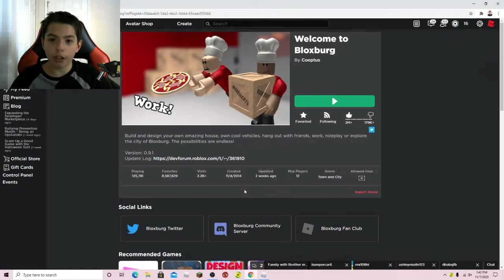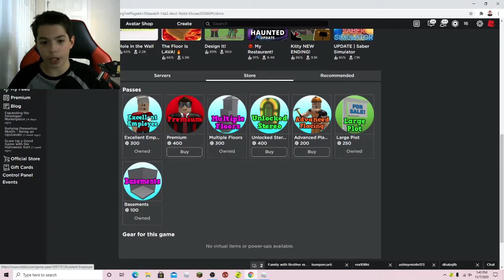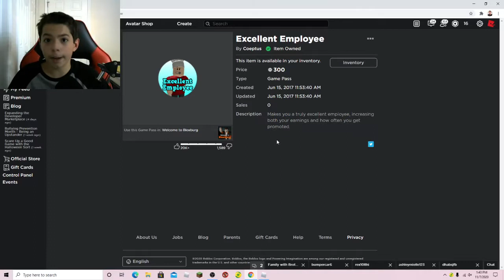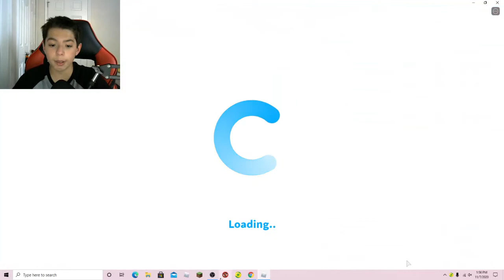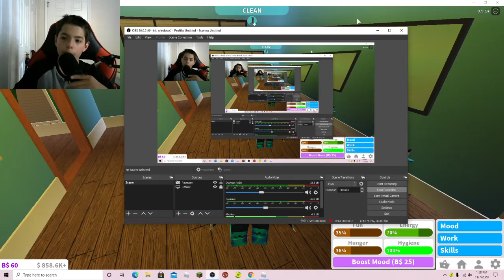How To Get Money Fast In Bloxburg (Roblox Bloxburg)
I dont really know how to title this video so this is what I went with .